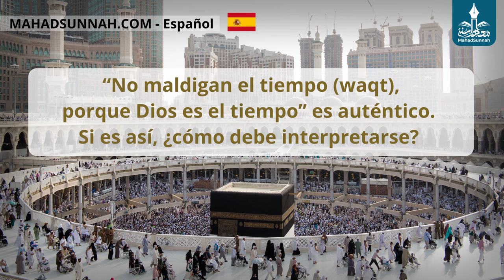Que La Paz Y Las Bendiciones De Allah Sean Con Él ما معنى لا تسبوا الدهر فإن الله هو الدهر